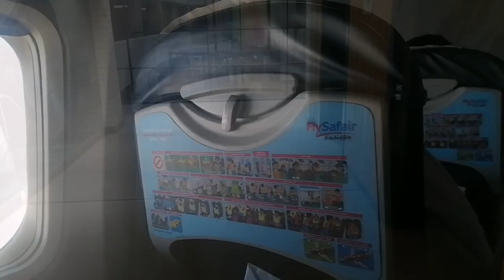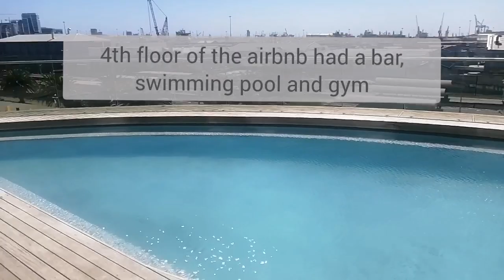Thieves broke into my car| Holiday prep vlog|Cape Town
In this video I take you through my preparation for my girls trip in Cape Town. I also share a bit on my story of how thieves broke into my car and how I am handling the whole situation.

Catch you on my next video